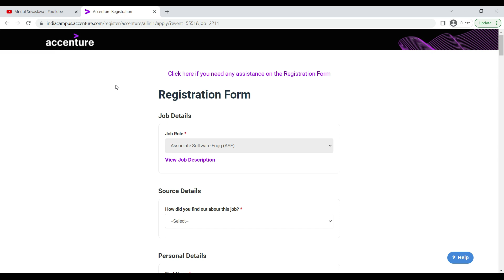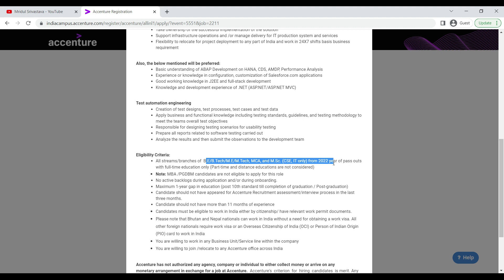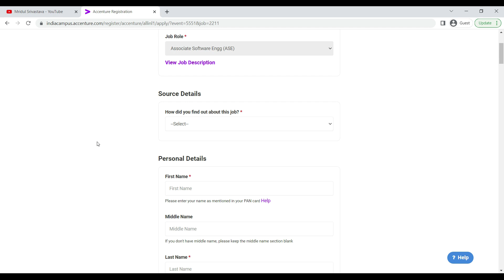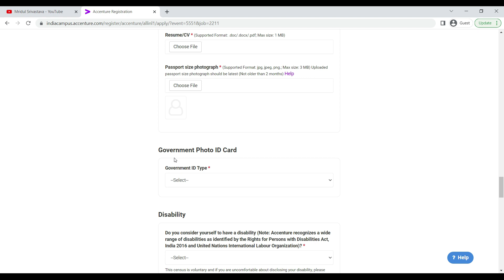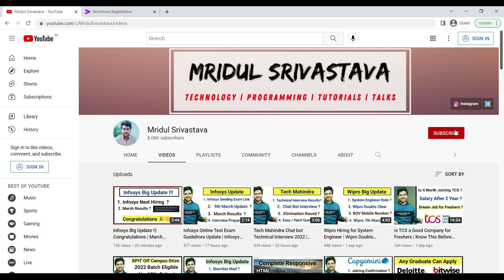Accenture 2nd phase Hiring Start | Only 2022 Batch Eligible | Complete Registration